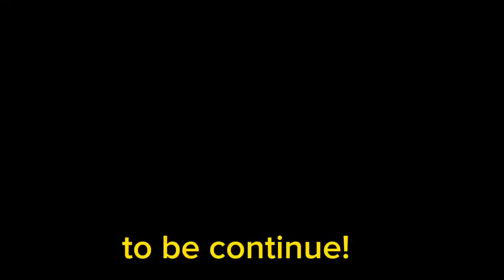ito agad ang mabubungaran mo papasok sa dampalit mega dike malabon city.